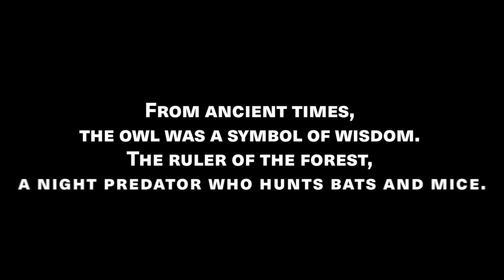That is why, defence intelligence of Ukraine is the best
Exclusive interception on the occasion of the Day of military intelligence of Ukraine.

Message for Occupiers - WE ARE EVERYWHERE!
Glory to Ukraine! Death to the enemy!